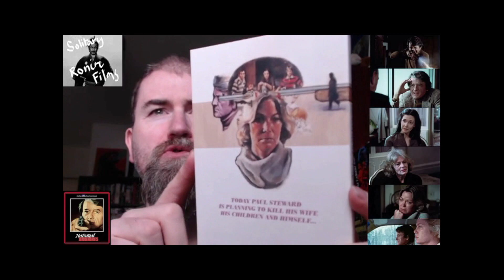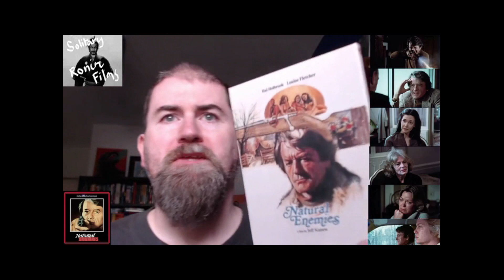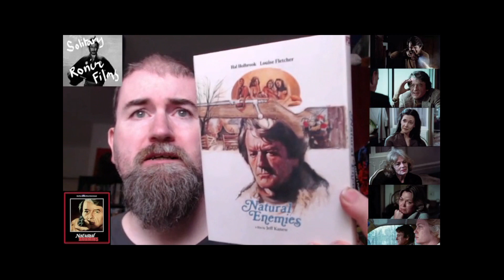RANDOM REVIEW: NATURAL ENEMIES (1979)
Cross between Louis Malle's Le Feu Follet (1963) and Bergman's Scenes from a Marriage (1974), featuring powerhouse perfprmances by Louise Fletcher and Hal Holbrook. It's about a man who want to kill himself and his family.